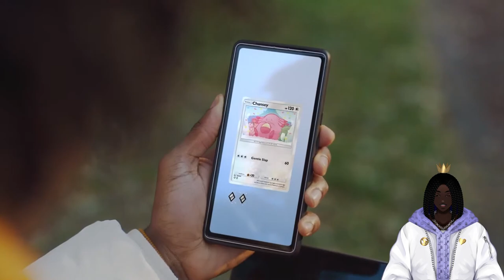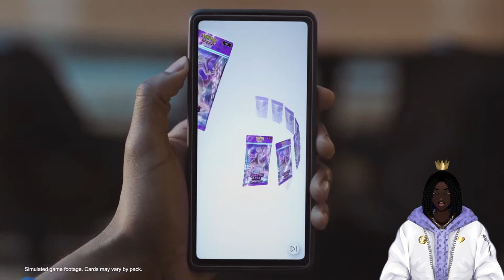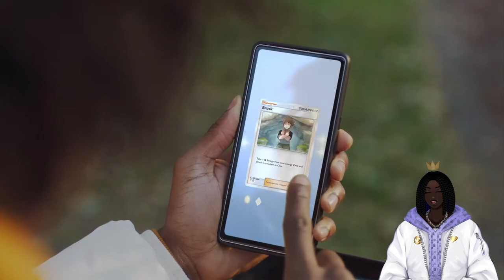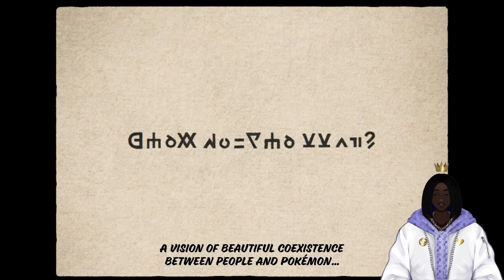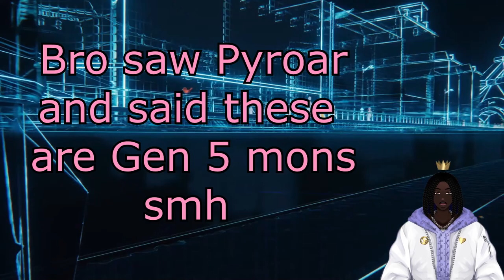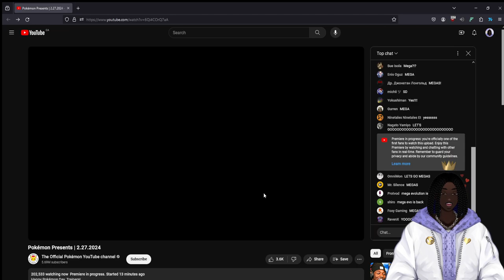THAT IS NOT A GEN 5 REMAKE!!! | Pokémon Presents 2.27.2024 Reaction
Please dont cook me for thinking it was a Gen 5 remake for half the reveal 😭